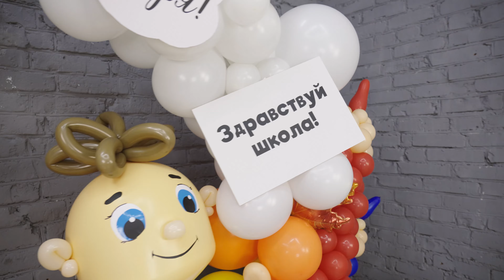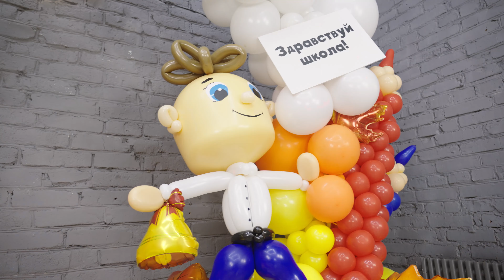Шар Фольгированный 1 СЕНТЯБРЯ Листья кленовые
1 СЕНТЯБРЯ Листья кленовые

Видео обзор провела аэродизайнер - Кристина Лаптурова